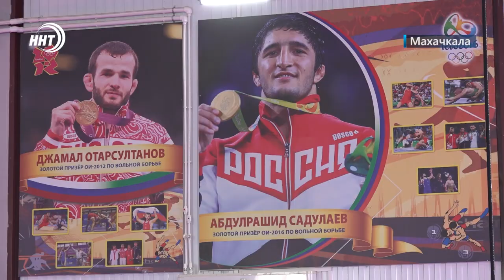Дагестанские вольники готовятся к молодежному первенству России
Технику и тактику на приморской базе в пригороде Махачкалы оттачивают 60 борцов. Наставники надеются на обильный урожай медалей. Курбан Рагимов посетил одну из тренировок и узнал, с каким настроем команда подходит к ответственным соревнованиям.